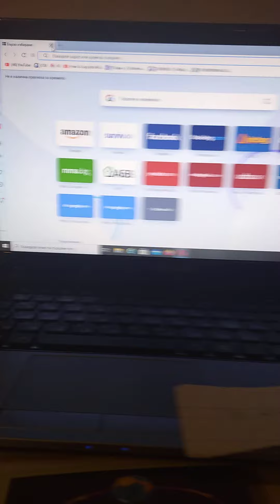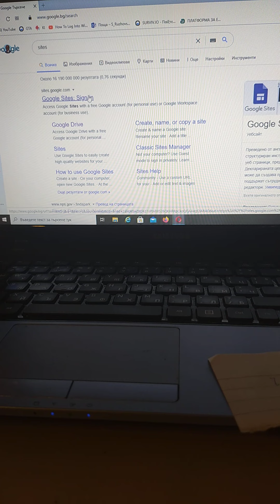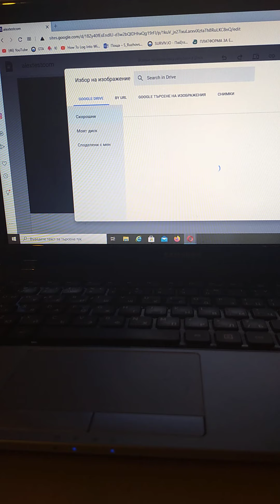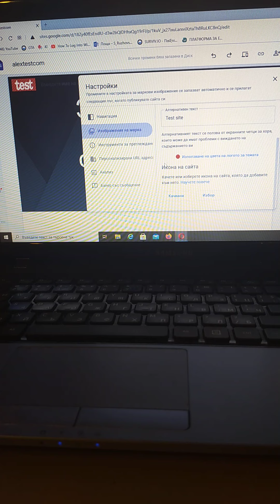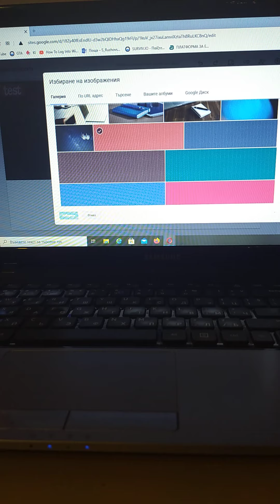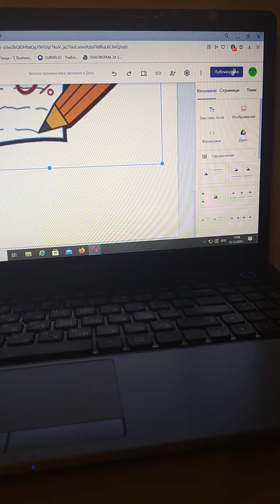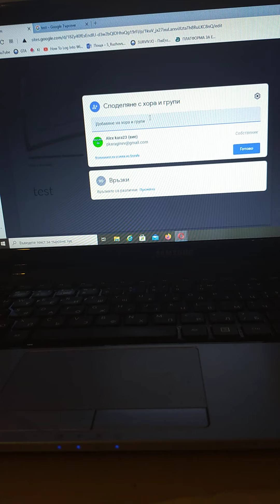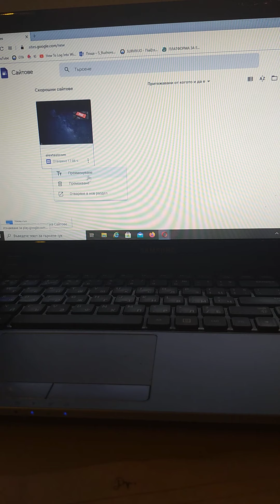Как да си направите сайт?Безплатно за 2020!